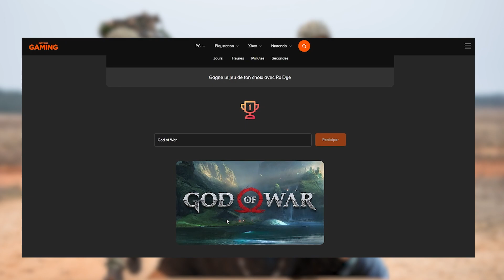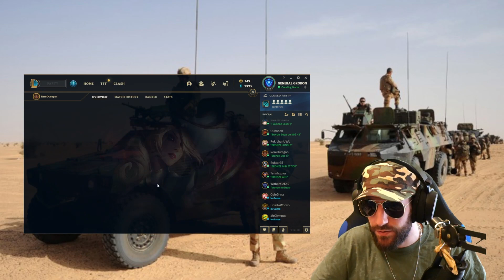BRONZOS UNITÉ D'ÉLITE S3 : LE RECRUTEMENT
Le retour du GENERAL GROKON, il est pas gentil, il est intransigeant et il fera de vous les meilleurs joueurs

► Coaching : Samedi et Dimanche sur mon stream (Le coaché est choisi aléatoirement dans le chat)

Miniature : @maciafava1
Gestion de chaîne & montage : @SoupexLord